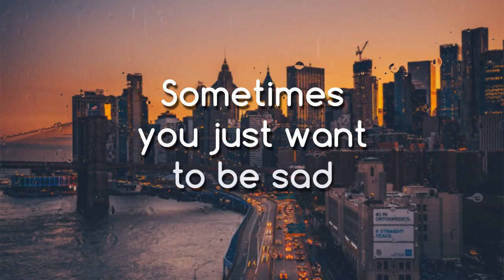10 min of pleasant sadness | Relax piano music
Sometimes you just want to be sad. Just make it quick: the whole world is waiting for you!

-35% Your First Subscription LETSGETYOUSTARTED